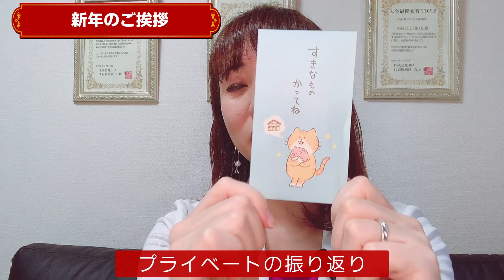【婚活応援】新年のご挨拶から、この1年の報告と今後の抱負まで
婚活されている皆さんに向けて、昨年度の実績や経験、今年の抱負など、プライベートやカップル&夫婦円満の秘訣も少し織り交ぜてお話をさせていただきました。

☆SMART BRIDAL で婚活を成功させたい方はこちらへ☆

☆婚活アドバイスInstagram☆ ～ワンコが教える婚活アドバイス～

☆婚活パーティー情報はこちら☆
身元保証・完全招待制・カップリング後も無料サポート・オンライン婚活パーティー情報を流しています
～お友達特典として「LINEの婚活術」をプレゼント中～

　自己紹介・吉野麻衣子

「SMART BRIDAL」代表
「(社)日本仲人の会」専務理事

・日本初 戦略的 全世界&全国対応 オンライン型の結婚相談所を経営、短期での成婚者を輩出中
(最短実績は活動開始から2カ月で成婚。3か月で入籍)
・MBAホルダー / 心理カウンセラー / 臨床心理療法士、他30種類以上の資格を所持
・紹介可能な身元保証されている婚活者数は70,000人以上(2021/10現在)
・CFO、執行役員、管理本部長、経営企画室長などを歴任
・金融機関勤務時代は、日本一位の個人成績を獲得
・Domani、ゼクシィなど、多数監修執筆中
・43歳で14歳年下、3高ハイスペック男子と再婚

※こちらのチャンネル・SMART BRIDALに対する誹謗中傷や営業妨害。それに類する行為・動画・書き込みについては法的措置を取ります※